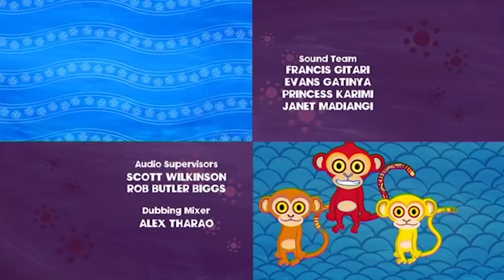Why Tortoise Has A Broken Shell? | Tinga Tinga Tales Official | Full Episodes | Cartoons For Kids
Why does Tortoise have a cracked shell? Well you see that’s what happens when you have to jump off a cloud.